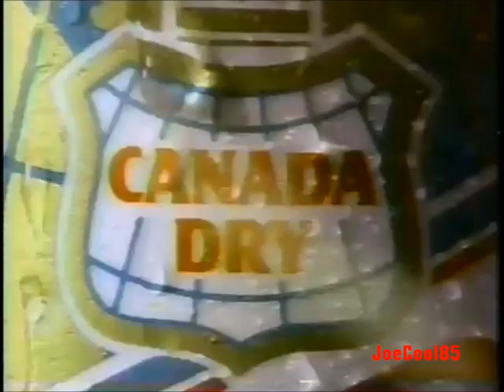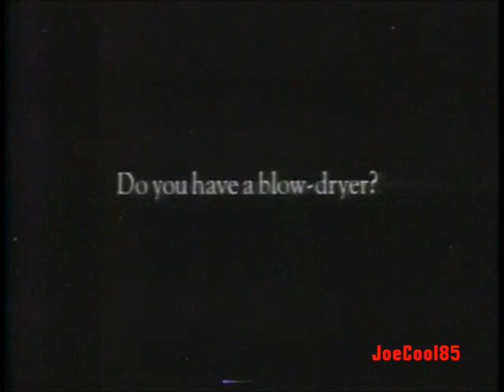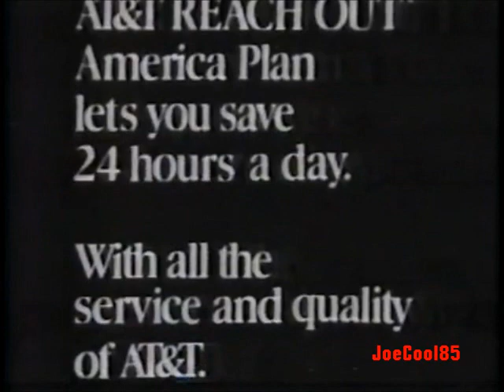KTLA Channel 5 (1989): July 4, 1989 Commercial Break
Originally uploaded by a former YouTube user, who's no longer here. Here's a list of a Commercial Break that was recorded and I edited from KTLA Channel 5 in Los Angeles on July 4, 1989.:

Southern California Jeep-Eagle Dealers
Del Taco/Naugles (Glad to see "Naugles" is finally back in Southern California, after being shut down for 20 years, becoming "Del Taco".)
Knott's Berry Farm with Announcer and voice actor, Peter Cullen
Toyota
Sun Valley Waterbeds with Announcer and Radio DJ, Charlie Van Dyke.
Craft & Floral Supply & Co.
KTLA Channel 5 ID
Canada Dry
Southern California Ford Dealers with Lindsay Wagner
Yuban Colombian Coffee
Squirt (Man eating a Red Pepper and washing it all down with Squirt!)
FGS
Toyota
Milk. It Does a Body Good.
Angels vs. Rangers: KTLA Short Promo
C&R Clotheirs
Closet Savers (We actually had those a long time ago along with these plastic and wire hangers. But, it was lost and broken)
Fantastic Sams
Family Fitness Centers (Now 24 Hour Fitness)
Little Caesars Baby Pan! Pan! (Well, they're not babies anymore and they can have Pan pizzas for $8!)
Toyota
Squirt (Man lifting dumbbells!)
7-Eleven
Kellogg's Corn Pops (One of the earliest Corn Pops cravings commercials, which continue until early 2000s!)
Raging Waters with Announcer, Beau Weaver.
Angels vs. Rangers: KTLA Long Promo
Southern California Ford Dealers with Lindsay Wagner #2
AT&T.